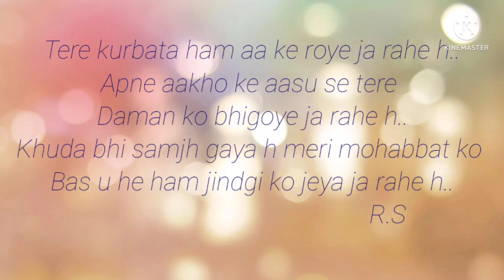shayari written by me#shayari#shayaristatus#shayarivideo#shayarilover